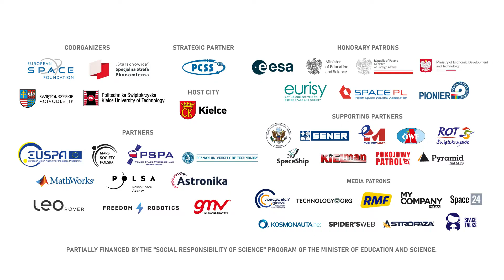We did it! European Rover Challenge 2021 with ground-breaking attendance!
Nearly half a million people joined the onsite and online 7th edition of the European Rover Challenge, that took place in Poland from 10 to 12 September. The event not only gathered people onsite but also attracted viewers from the farthest corners of the world thanks to a live broadcast and numerous live social media accounts. Teams participating in the onsite competition came from countries like the UK, Poland, Switzerland, Turkey, Italy, and Germany. Even more countries took part in the remote formula of the challenge, allowing young engineers to connect with rovers located on the special Mars yard, constructed exclusively for the event at the Kielce University of Technology, this year featuring the world's largest active Martian volcano! In addition to the competition, the event featured a diverse, three-day conference program, including keynote speeches and live debates with special guests, like Robert Cabana, Associate Administrator of NASA, representatives of ESA, the FAA, the European Union Agency for the Space Programme EUSPA and Mars advocate organizations like Explore Mars and The Mars Society.

The European Rover Challenge is one of Europe's most significant space and robotics events, combining an international Mars rover competition with a scientific and technological exhibit and conference, featuring representatives of the world's major space agencies for seven years. Under the motto "we inspire a new generation” organizers have been bringing space closer to the public and raising awareness of the growing role of modern technology in everyday life since 2014.